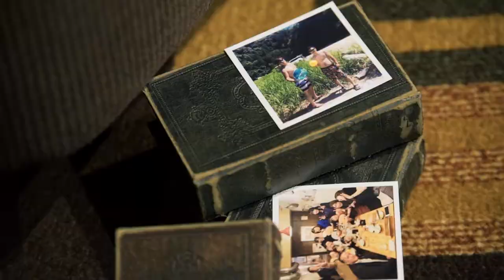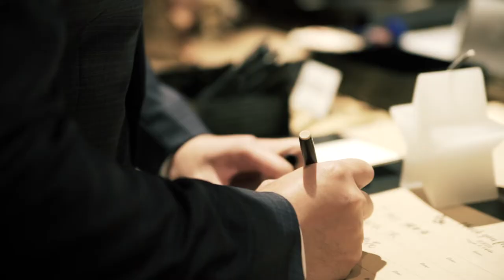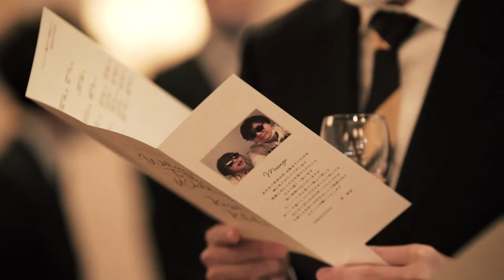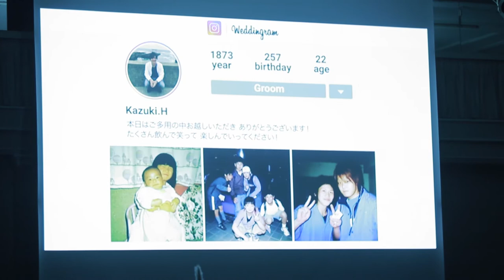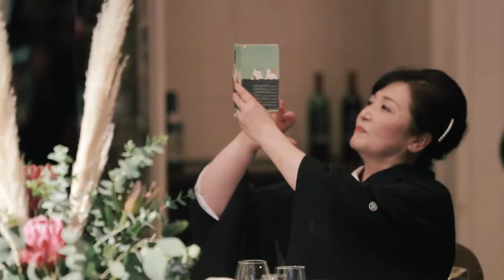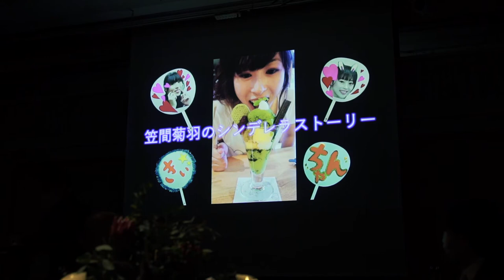結婚式 後日ムービー / 一眼シネマロング シェラトン都ホテル東京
結婚式の後日ムービー
2020/12/06 シェラトン都ホテル東京での作品
Produced by tomoyuki sasamoto